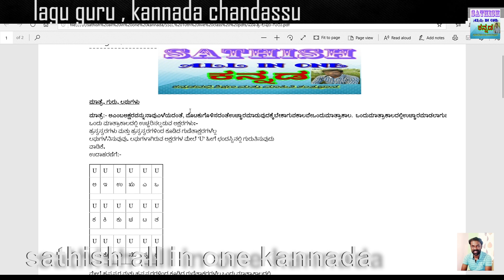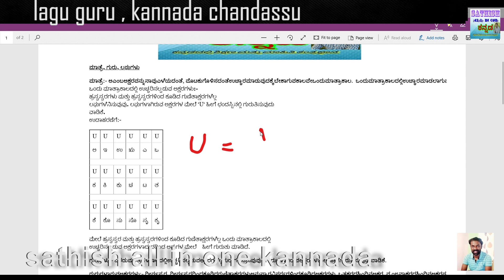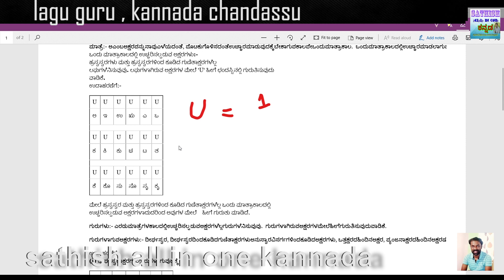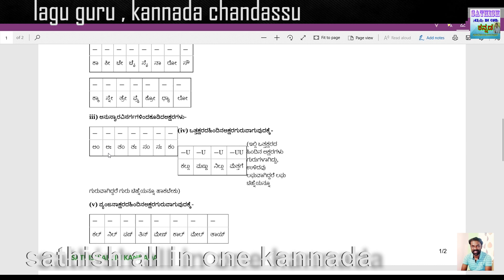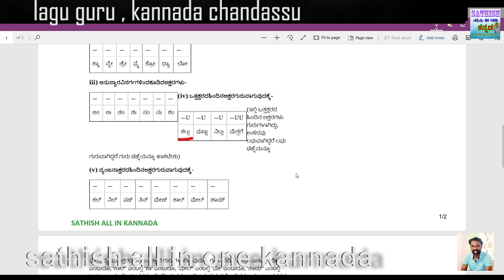Kannada Grammar | ಲಘು ಗುರು ಹಾಕುವುದು ಹೇಗೆ? | Chandassu Basic class